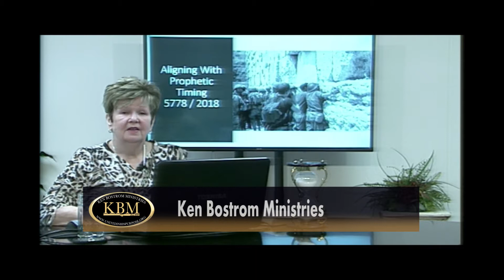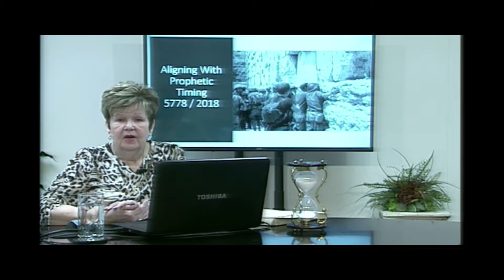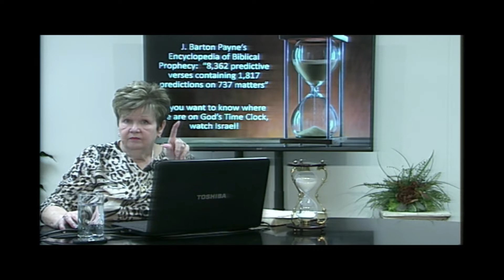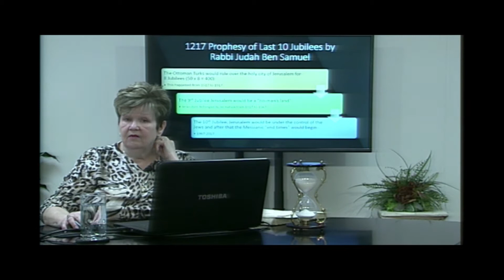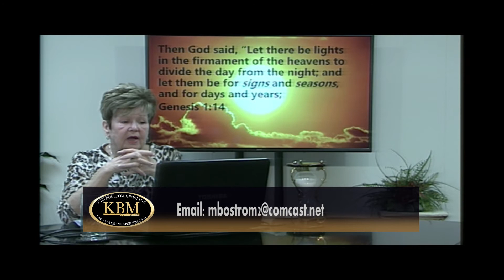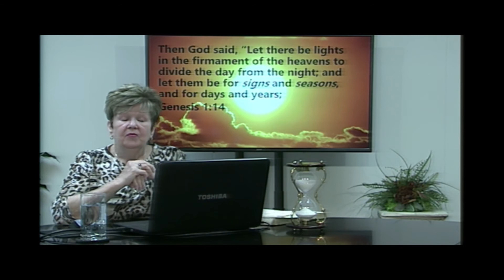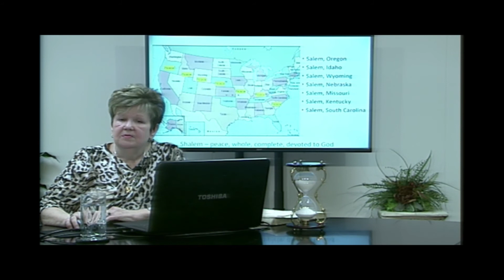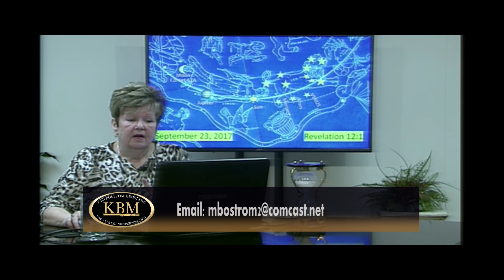Ken Bostrom Ministries - Aligning With Prophetic Timing Pt 1 Episode 1